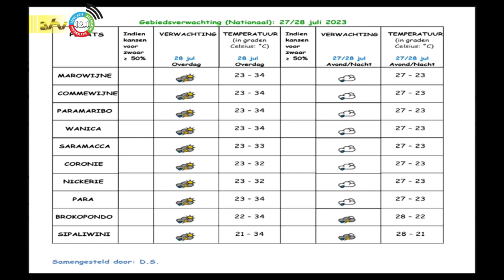27 07 2023 Weersverwachting 27 / 28 juli ‘23